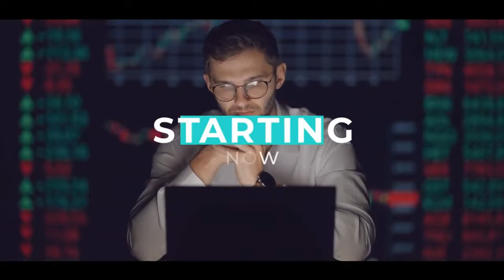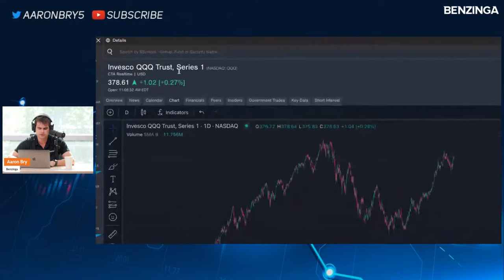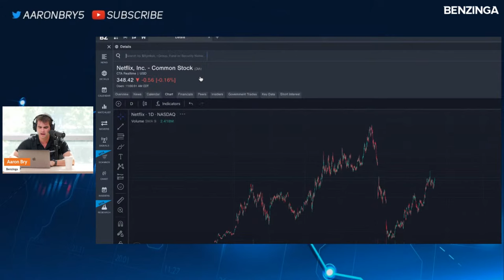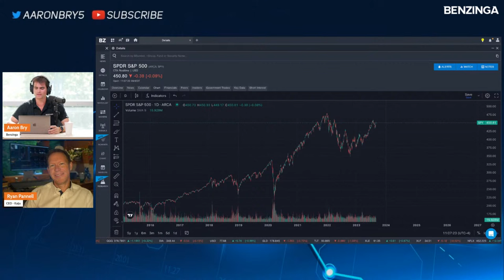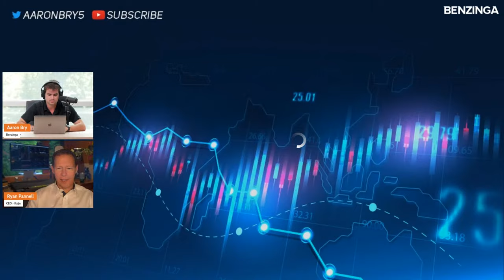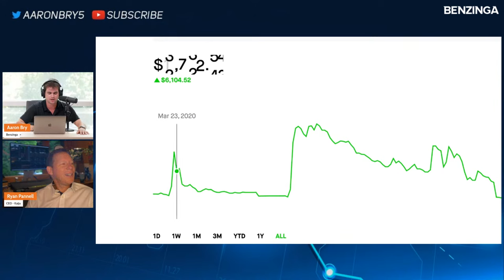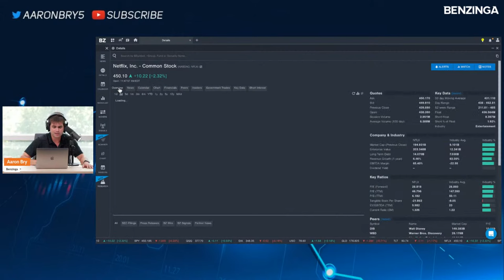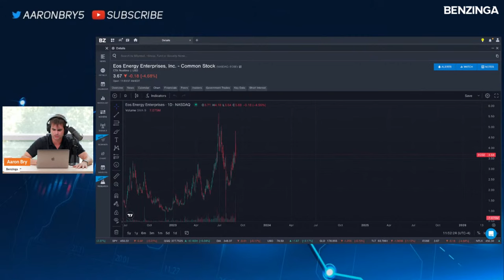How The Experts Are Using AI To Invest | Benzinga Live 🚨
On Today’s Benzinga Live:
-How The Experts Are Using AI To Invest

TODAY’S GUESTS:
Ryan Pannell, CEO - Kaiju

HOST
Aaron Bry